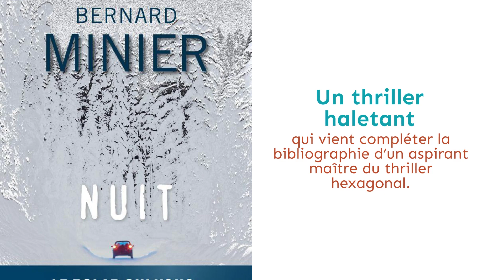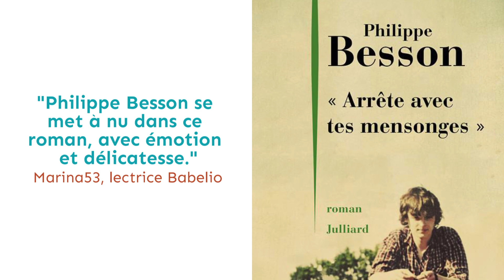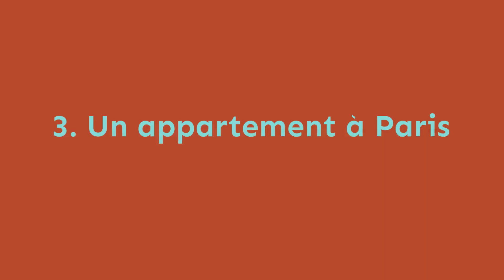Les livres les plus populaires de 2017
Comme chaque fin d'année, Babelio vous propose de découvrir les livres les plus populaires auprès de ses membres. Avec 17 titres, il y en aura pour tous les goûts !

Découvrez la liste en détail

Et vous, quel est votre top de l'année 2017 ?

F A C E B O O K : Babelio
T W I T T E R : @Babelio
I N S T A G R A M : @babelio_
P I N T E R E S T : Babelio
S N A P C H A T : babelio_off